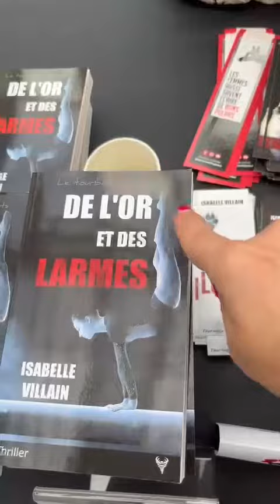Isabelle Villain répond aux questions de notre enquêtrice Marie Prokopski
Vous n’avez pas pu venir au salon, ou vous voulez tout simplement revivre ou prolonger l’expérience ? Voici quelques vidéos qui devraient répondre à vos attentes.

Dans cette vidéo, Isabelle Villain répond aux questions de notre enquêtrice Miss Prokopski.

Merci à la Sabam, la Ville de Bruxelles, la Fédération Wallonie-Bruxelles/Officiel, La Librairie Noire et La Fringale Culturelle pour leur soutien.